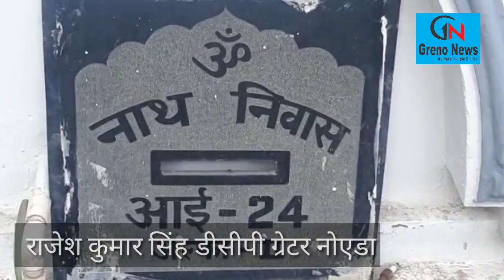Double Murder : योग प्रशिक्षिका महिला बुजुर्ग दम्पत्ति की हत्या से दहला ग्रेटर नोएडा ll Grenonews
ग्रेटर  नोएडा: अल्फा-2 सेक्टर में बुजुर्ग दंपत्ति के घर में घुसकर बदमाशों द्वारा  बुजुर्ग दंपत्ति की गला दबाकर हत्या करने का मामला सामने आ रहा है। लूटपाट के दौरान विरोध करने पर हत्या करने की आशंका जताई जा रही है।  मृतक  महिला सुमननाथ का शव मकान के अंदर और पति नरेंद्र नाथ का का शव बेसमेंट में मिला है । मृतिका की पहचान सुमननाथ व मृतक की पहचान नरेन्द्र नाथ के रूप में हुई है। सुमननाथ भारतीय योग संस्थान में योग प्रशिक्षिका  थी। मौके  पर पुलिस के आला  अधिकारी पहुँच गए हैं।फोरेंसिक टीम बुला ली गई है।  घर की अलमारियाँ खुली पड़ी है।  सामान बिखरे हुए हैं।  पुलिस मामले की छानबीन कर रही है।